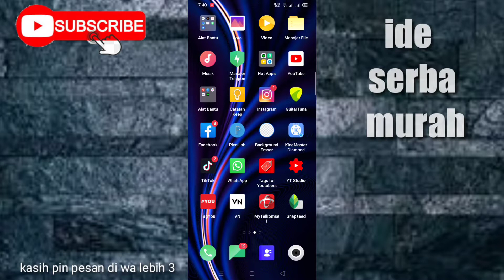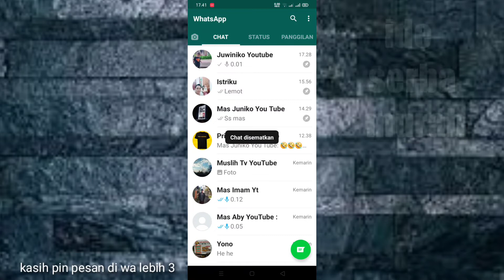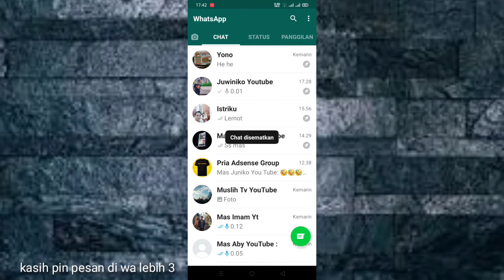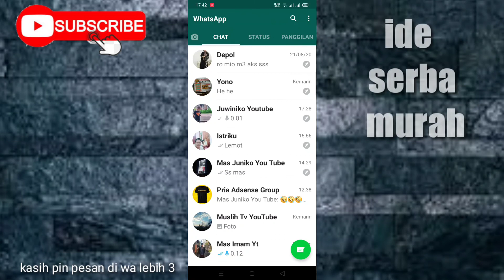cara memberi pin lebih dari 3 chat di WhatsApp 2020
hai semua yang assalamualaikum di video kali ini aku akan membuat atau memberi trik bagaimana cara memberi pin lebih dari 3 pada chat di WhatsApp ya jadi kalian bisa melihat trik ini agar kalian bisa memberi pin lebih dari 3 dipesan kalian karena ini cocok untuk yang suka jualan online apapun yang biasanya pesan-pesan penting oke semua ini sampai selesai ya